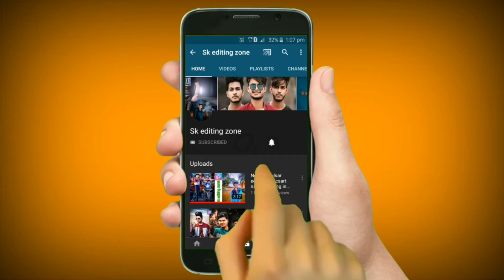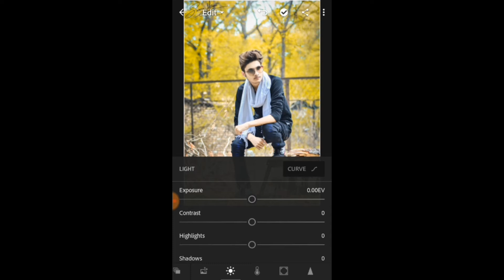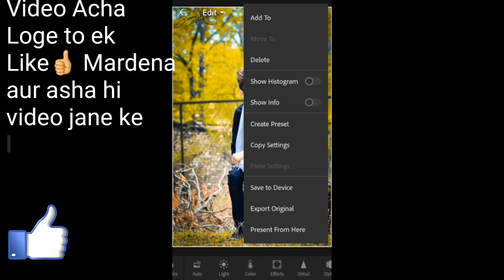Lightroom Best photo editing Tutorial-Android Mobile Lightroom App photo editing tutorial in 2019